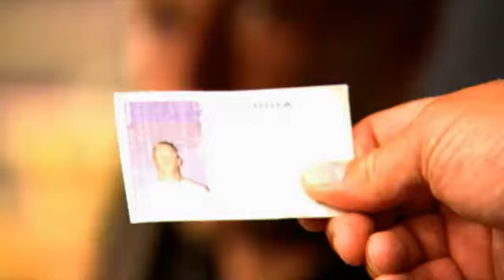Investigation Discovery - zenderpromo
Promo voor de start van de nieuwe zender Investigation Discovery